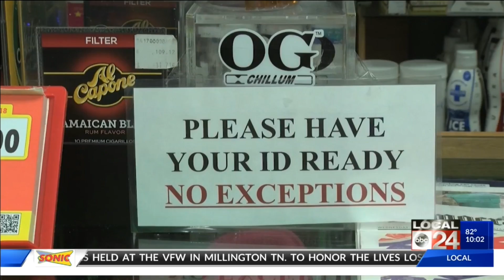The President wants to ban thousands of flavors used in e-cigarettes, but critics say that won’t hel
The President wants to ban thousands of flavors used in e-cigarettes, but critics say that won’t help